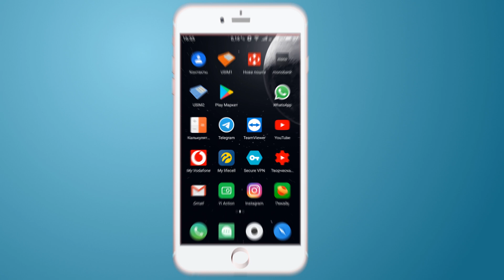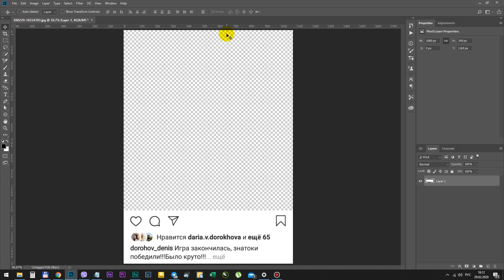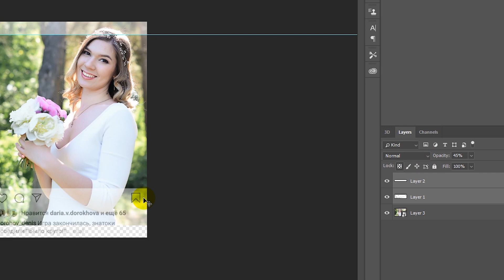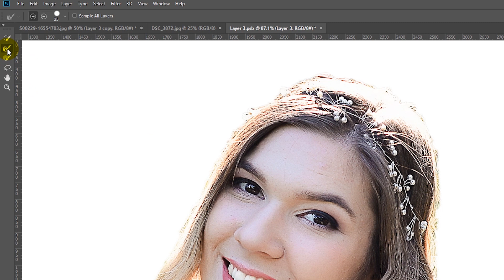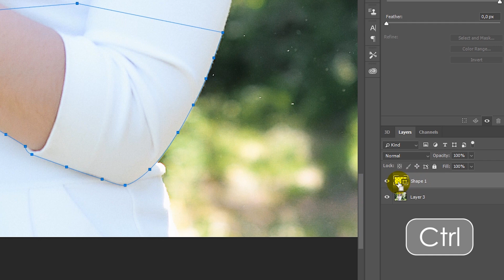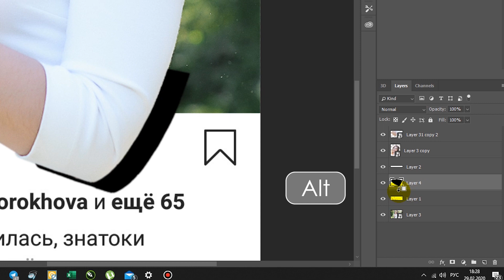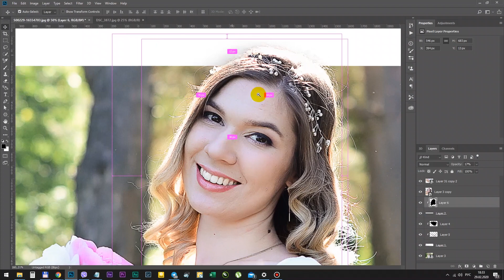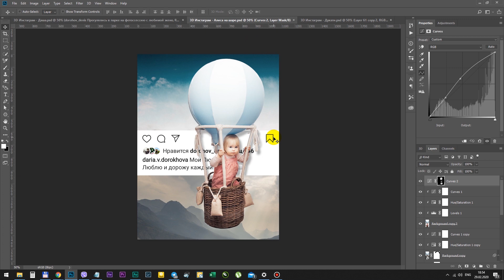Фото за границами рамки инстаграм 3D Эффект!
Как легко создать интересный 3D эффект в инстаграм, который выделит ваше фото на фоне общей ленты инстаграма. В этом видео покажу вам как создать такой пост в Фотошопе.